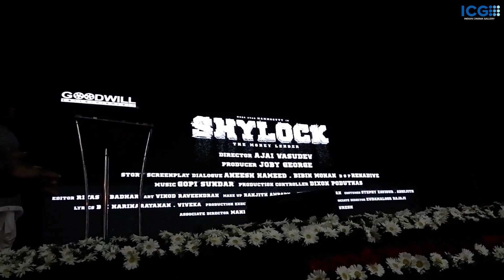താരപ്പൊലിമയിൽ മമ്മൂക്ക ചിത്രം ഷൈലോക്കിന്റെ പൂജ | Shylock Movie Pooja Full Video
Shylock Movie Pooja function video of the event held at IMA House, Kochi. Mammooty, Meena, Rajkiran and other cast, crew members of the film attended the function. Starring Mammootty, Rajkiran, Meena in lead roles. The movie is directed by Ajai Vasudev under the banner of Goodwill Entertainments. Screenplay of the movie by Bibin Mohan and Aneesh Hameed.

Shylock Malayalam Movie Cast: Mammootty, Rajkiran, Meena
Director : Ajai Vasudev
Banner: Goodwill Entertainments
Screenplay: Bibin Mohan and Aneesh Hameed